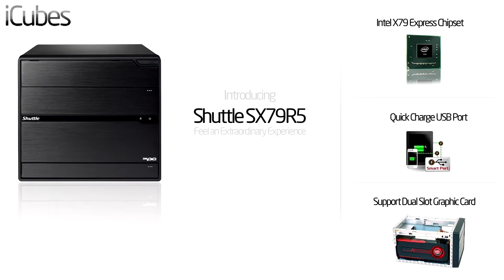Shuttle SX79R5 - 360° product video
360 product view of a Shuttle SX79R5